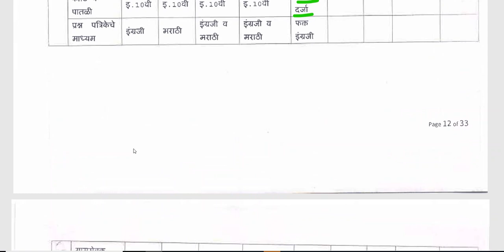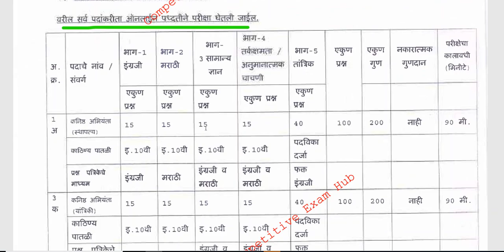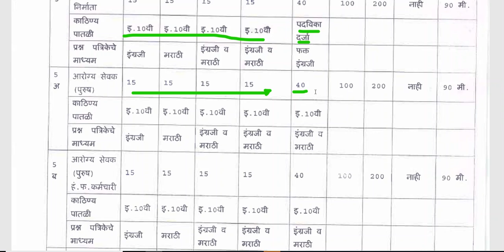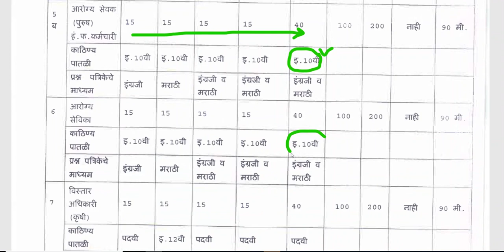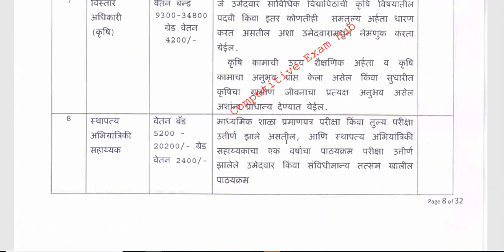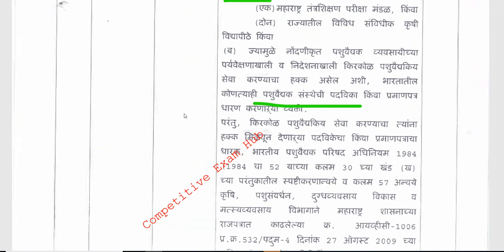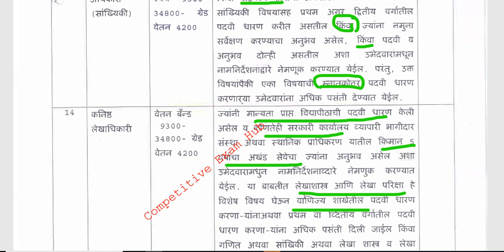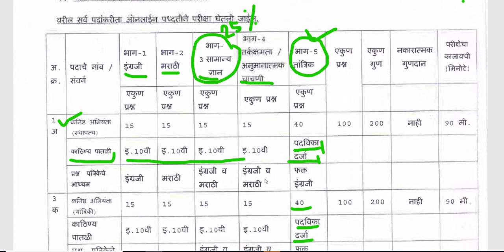जिल्हा परिषद भरती ,परीक्षेचे स्वरूप,अभ्यासक्रम व तांत्रिक प्रश्न कसे अभ्यासावे.